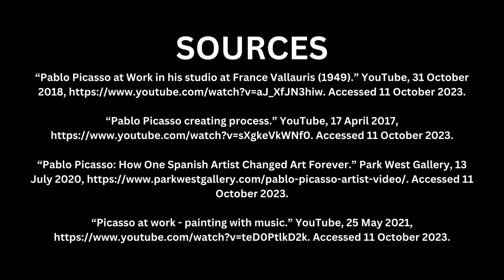W171 A2 Project